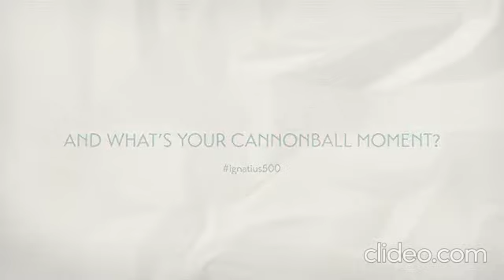Serie Bala de Cañón. Video No. 9.